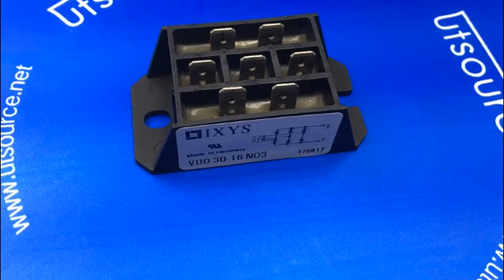VUO30-16N03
Encapsulation:MODULE
Brand:IXYS